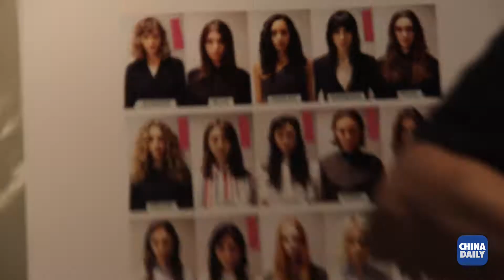Chinese designers grace New York Fashion Week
As thousands of designers, models and celebrities gather in New York City for the semiannual New York Fashion Week these two weeks, 16 Chinese designers－the most to date－showcased their collections at the premier international fashion event. Let’s take a look at their work in 90 seconds.

Video: Jude Zhu
Producer: Ji Tao, Calvin Zhou

90秒看2018春夏季纽约时装周中国设计师作品

2018春夏四大时装周，来自中国的设计师人数创新高，其中多达20多位华人设计师参加了本次的纽约时装周。设计师王陶、杨露、兰玉、许馨尹等悉数亮相，包括特朗普小女儿在内的中外各界明星纷纷捧场。越来越多优秀的中国设计师走上世界舞台，将中国带给世界。

视频：祝韵迪
制片：纪涛，周湃